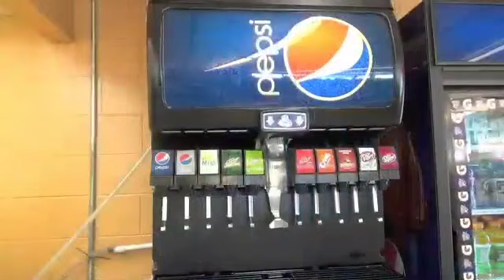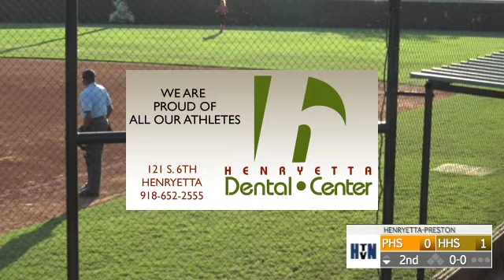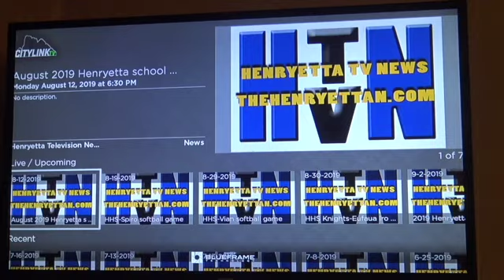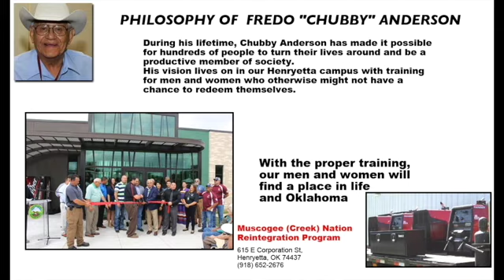HHS-Preston softball Sept 30